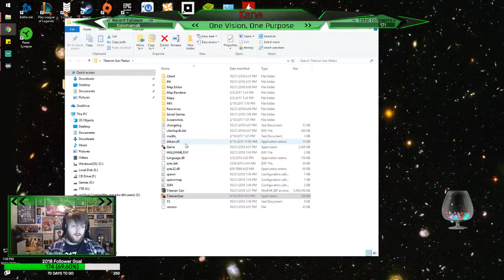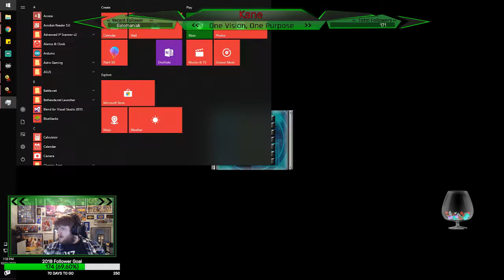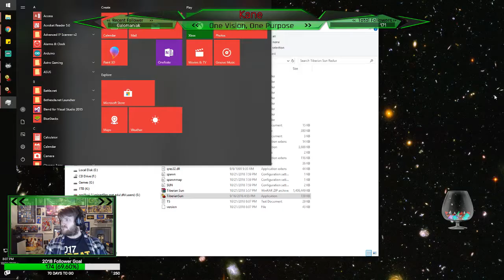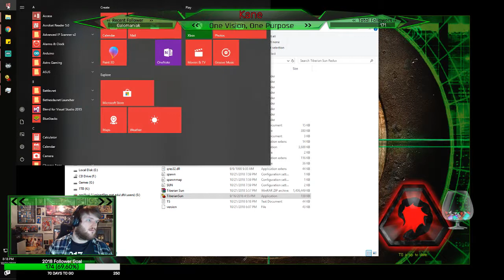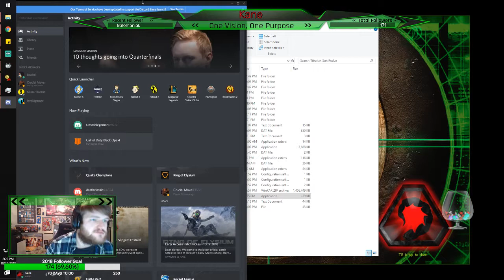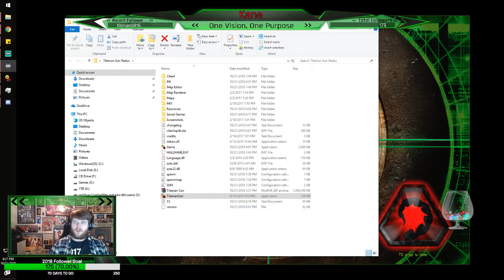Command & Conquer Tiberian Sun GDI Mission 6 - Destroy The Radar Array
The sixth mission in the Tiberian Sun GDI Campaign, Destroy The Radar Array, a part of my playthrough of the Tiberian Saga